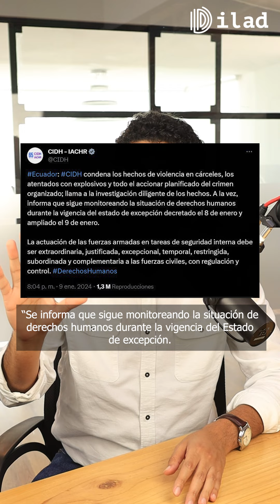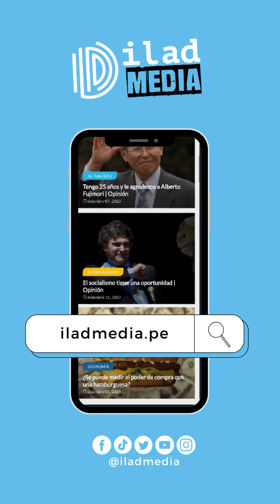🤔 ¿DERECHOS HUMANOS para los terroristas?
Columna✍️ | Para Emil Oberto-Besso, jefe de prensa en ILAD Media, en Ecuador las fuerzas del orden deben enfrentar sin miramientos a los terroristas que intentan apoderarse de su país. 🇪🇨 Según indica, la protección de sus "derechos humanos" termina cuando los delincuentes asesinan, secuestran y torturan a la población. 😯